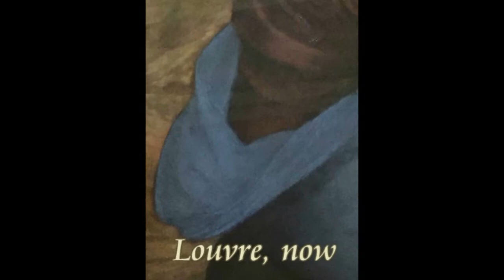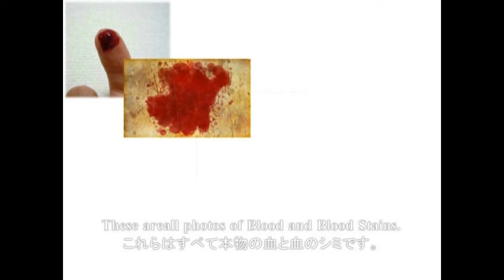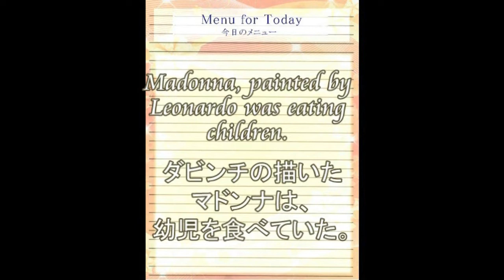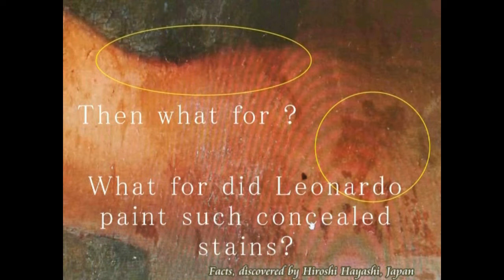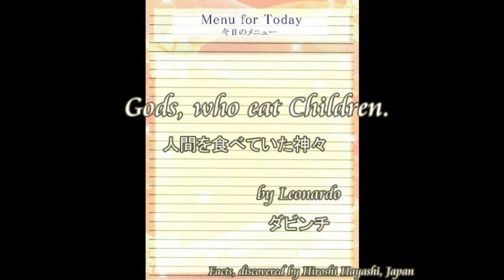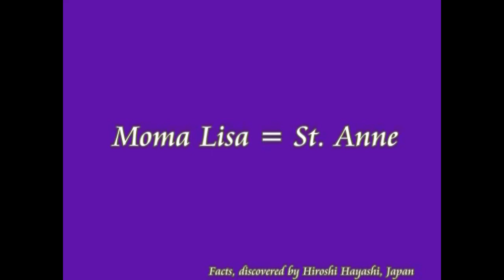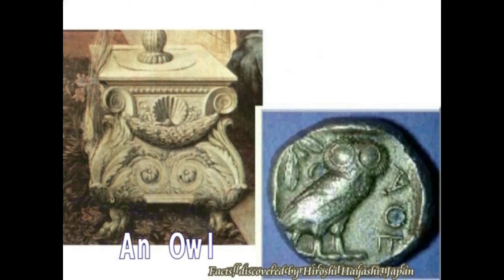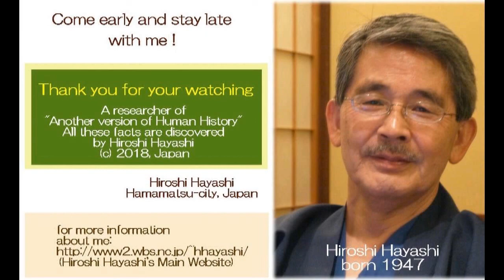3224【07追補】Stupid Restoration by Louvre+China in Franceフランスの中の中国＋ルーブルの愚かな修復作業by Hiroshi Hayashi, Japa